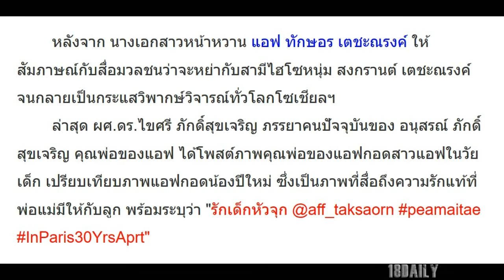น้ำตาจะไหล!! เผยภาพคุณพ่อกอด แอฟ ทักษอร